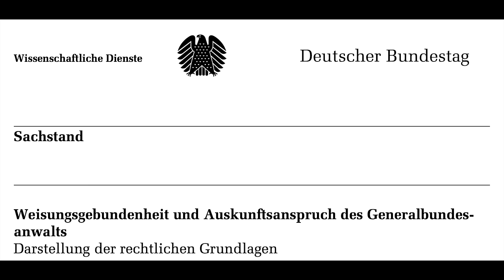Razzia bei Scholz: der smarte Weg der FDP aus der Ampel! Generalbundesanwalt zerlegt die Regierung!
Wenn es wirklich so kommt, dann Respekt an die FDP. Ihre letzte Chance sozusagen, die allerletzte.